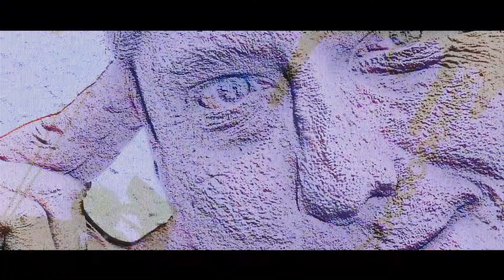Othello und das Katzenfutter-Labyrinth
Heute mal ein Video zur neuesten Errungenschaft für meinen Kater Othello: das Katzenfutter-Labyrinth.

Wurde dieses Teil am Anfang von ihm noch sehr kritisch beäugt, ist es nach nur wenigen Wochen doch schon ein stetiges Quell des Spaßes und der Freude - schließlich bekommt man da Futter!

Wenn ihr auch so ein Gimmick habt oder mir besondere Spielsachen für Katzen empfehlen könnt, die ich mal ausprobieren soll, schreibt mir das doch in die Kommentare.

Ansonsten: viel Spass beim zuschauen :)